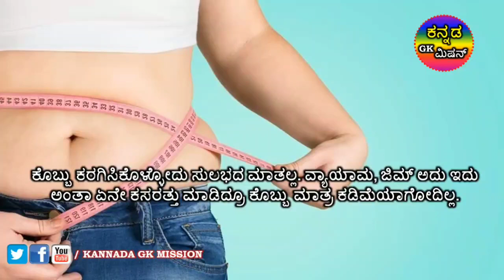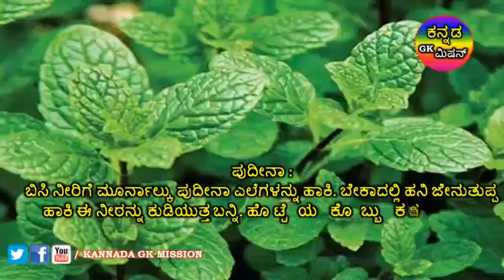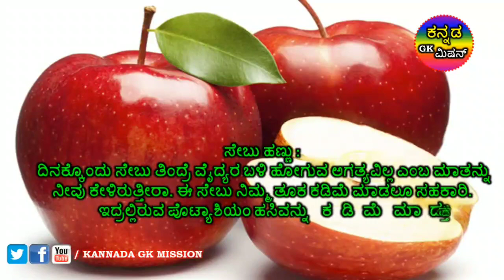ಹೊಟ್ಟೆಯ ಬೊಜ್ಜು ಕಡಿಮೆ ಮಾಡುತ್ತೆ ಈ ಸೂಪರ್ ಆಹಾರ! Super food for belly fat remove